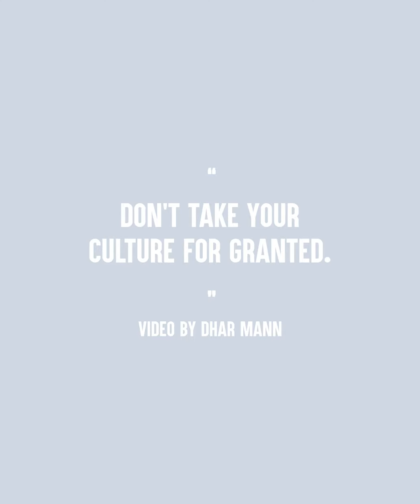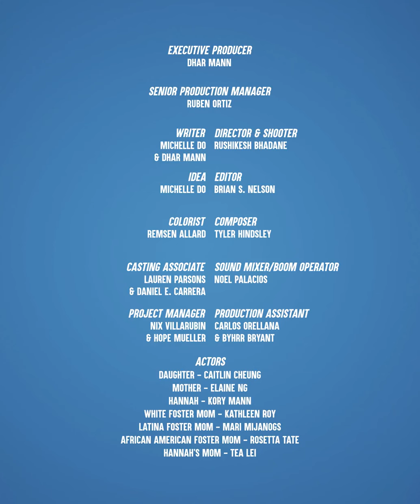Don't take your culture for granted. By: Inspiring Short Stories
Inspiring Short Stories